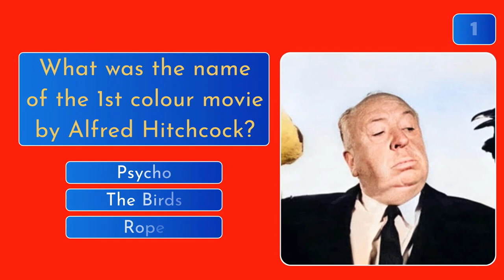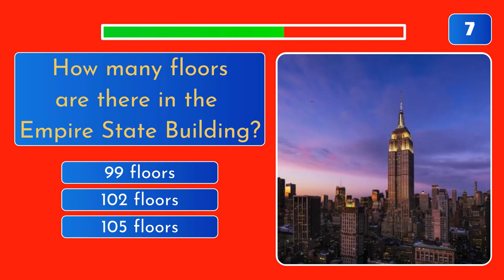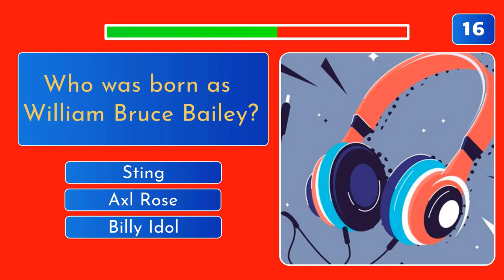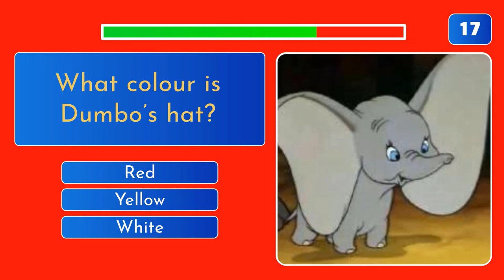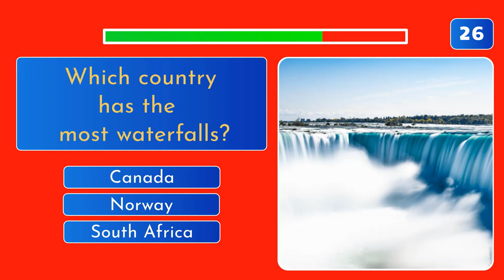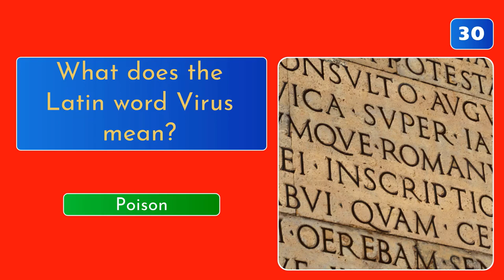Ultimate General Knowledge Questions 56 - Trivia Challenge general knowledge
Hello Quizzers! This is part 56 of the General Knowledge Trivia Challenge Quiz in a new, bright, engaging style.

Check it out, there are 30 multiple-choice questions. Time is reduced to 5 seconds, making it fun and more engaging!

If you need more time to answer, you can pause the video. The level of difficulty of the questions in this quiz varies from easy to hard, making it ideal for everyone.

Needless to say, the questions come from different areas of study! Many curiosities and interesting facts are included. So enjoy a little friendly competition with your friends and learn new facts, and please leave your feedback with your results in the comments section! Thank you for looking into my channel!